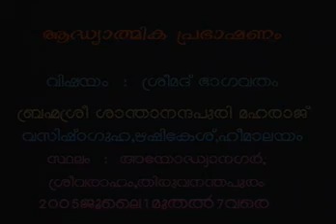Swami Shantananda Puri - Srimad Bhagavatham (2005) - Lecture 3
A video recording of the Tamil lecture given, in 2005, by H.H.Swami Shantananda Puri Maharaj of Vasishta Guha (Himalayas), on Srimad Bhagavatham. In this lecture No.3, Swamiji talks on the 2nd and 3rd Skandha. Important topics - Meditation on the Lord's form, Progress in Spiritual Life, Lord Brahma and creation (Chatushloki Bhagavatham), Vidura's meeting with Uddhava, Varaaha Avataaram, Story of Jaya and Vijaya, Kapila Avataaram (Part 1).